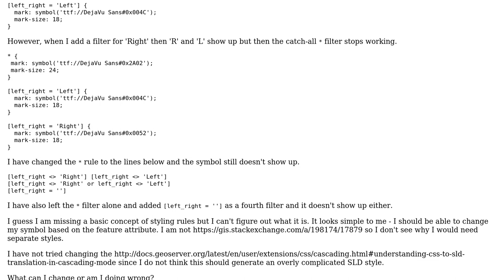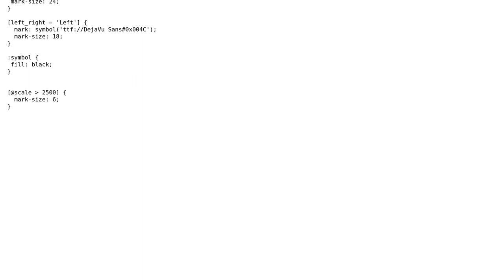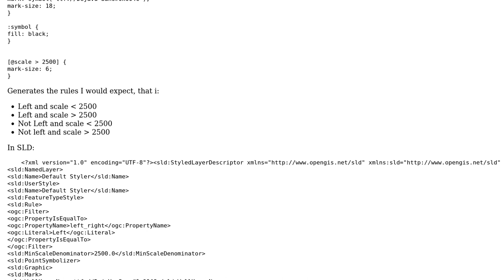GIS: Why is my geoserver css style not working when I add multiple filters?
With thanks & praise to God, and with thanks to the many people who have made this project possible! | Content (except music & images) licensed under CC BY-SA | Music | Images & others | With thanks to user Barrett user Andrea Aime and the Stack Exchange Network Trademarks are property of their respective owners. You are responsible for your own actions.